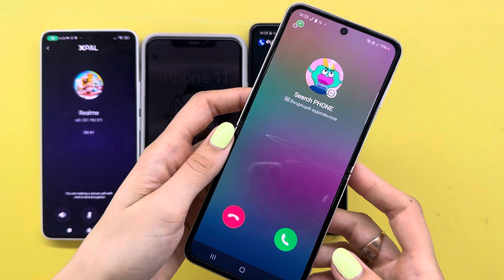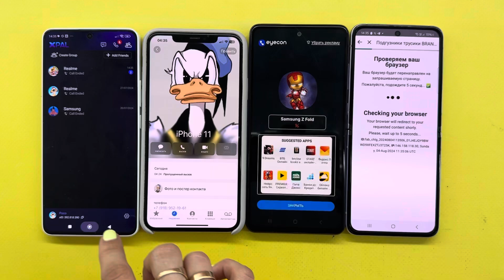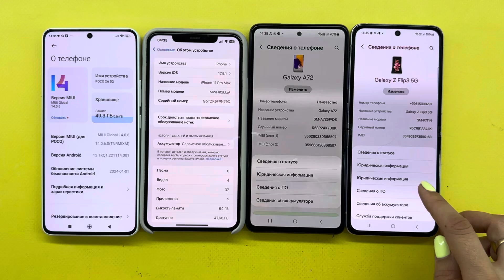xPal,Eyecon,Viber,IMO Poco X6/IPhone 11 Pro Max/Samsung Z Flip3/Samsung A72